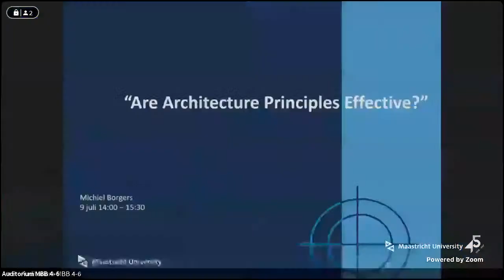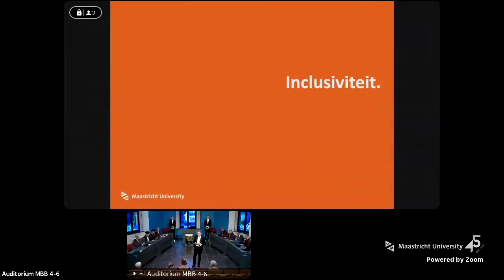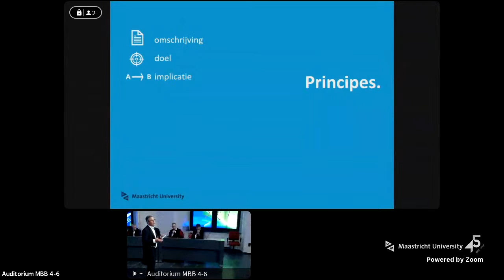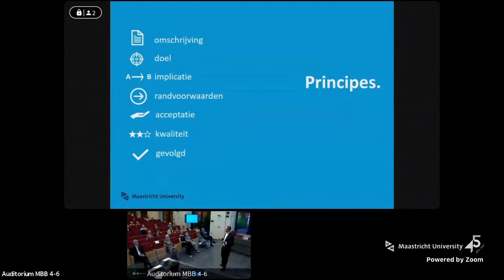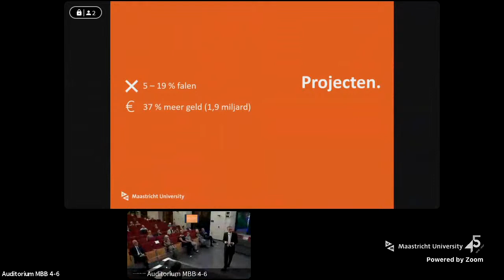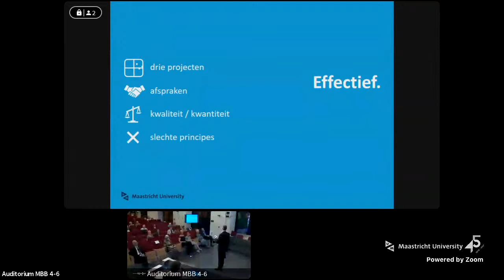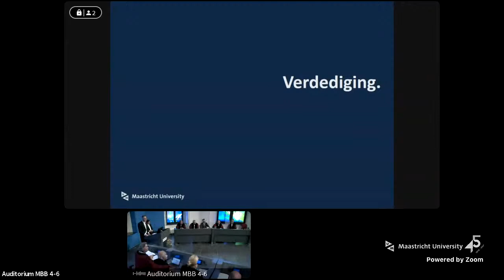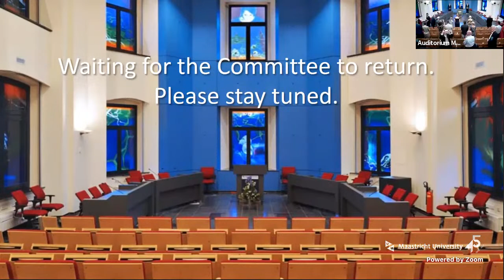Online Phd Defence Michiel A.C. Borgers